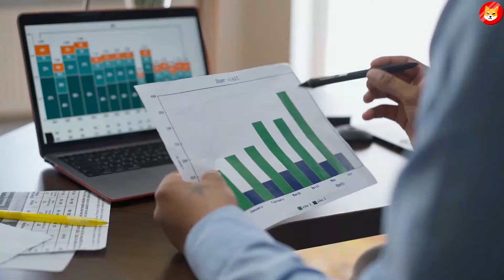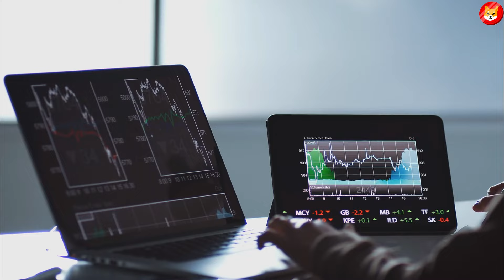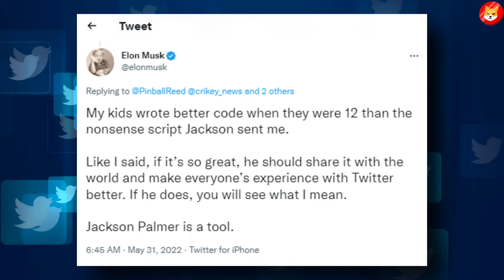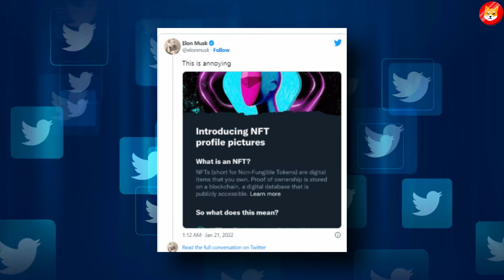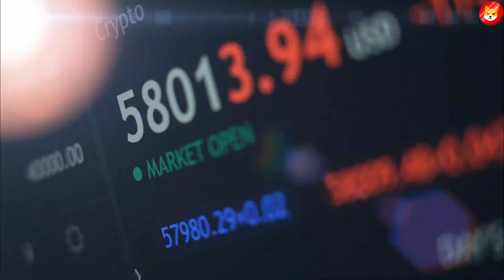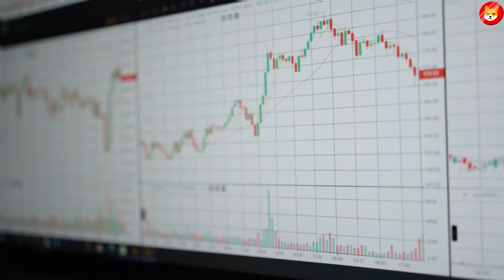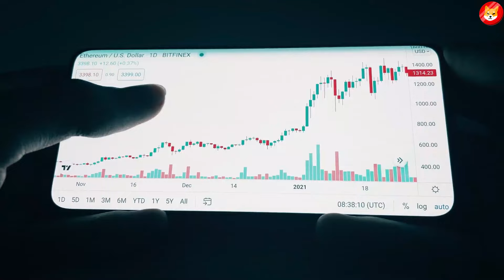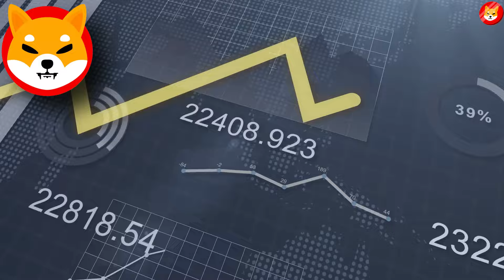TWITTER JUST RELEASED THIS ABOUT SHIBA INU COIN!! GET READY TO BE RICH!! - SHIBA INU COIN NEWS TODAY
1. WHAT AMAZON JUST DID WITH SHIBA INU TO HELP IT REACH $1 THIS YEAR!!! - SHIBA INU COIN NEWS TODAY
2. SHIBA WILL GO SKYROCKET NEXT WEEK!! SHIBARIUM RELEASE DATE IS JUST ANNOUNCED!! - SHIBA INU NEWS
3. SHIBARMY: THIS LEAK MADE WHALES GO REALLY CRAZY WITH SHIBA INU COIN!! - SHIBA INU NEWS TODAY ||